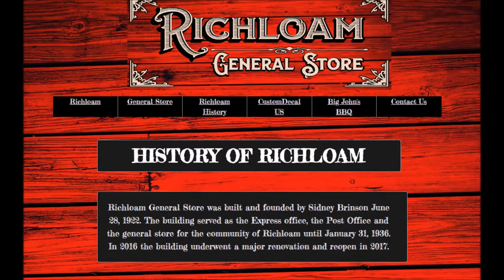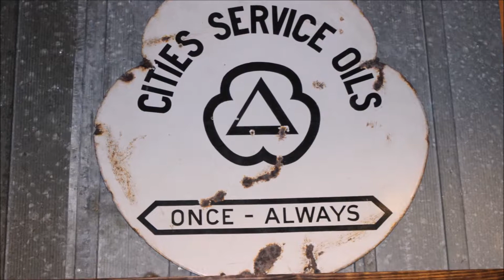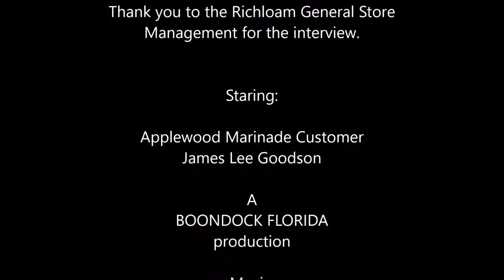BOONDOCK FLORIDA: Richloam General Store in the Withlacoochee State Forest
Finding and reviewing all of the best places to Boondock in Florida.

Camera equipment:
Canon EOS Rebel T6
Nikon D5100
GoPro Hero
HP photosmart 435
ENKEEO Trail Cam
SAMSUNG Galaxy Grand Prime (for drone)
Promark GPS Shadow Drone
Targus Tripod
BlackWeb Tripods x2
Swann 8 Camera 1080p security system